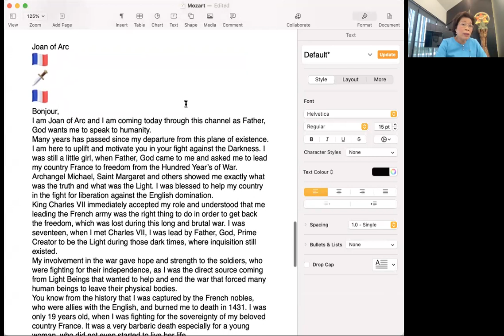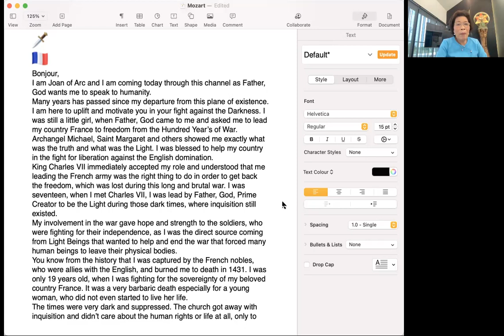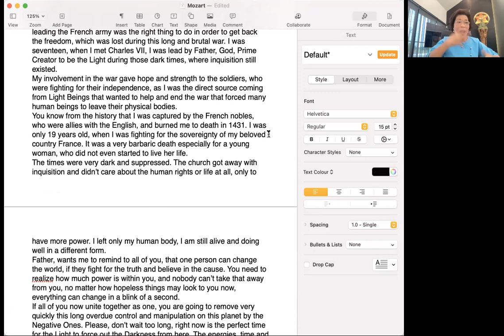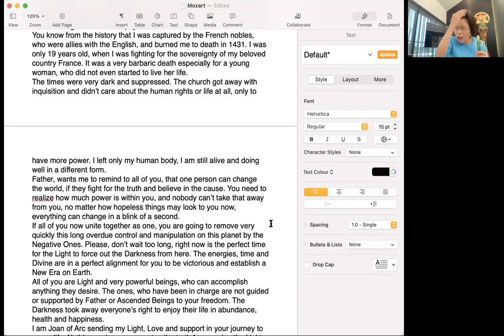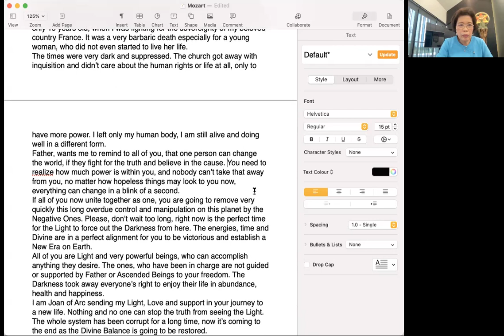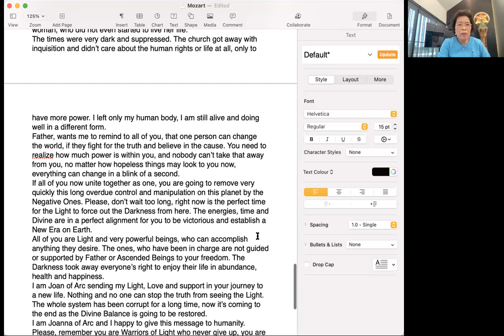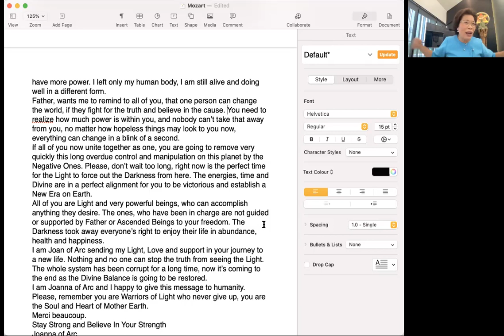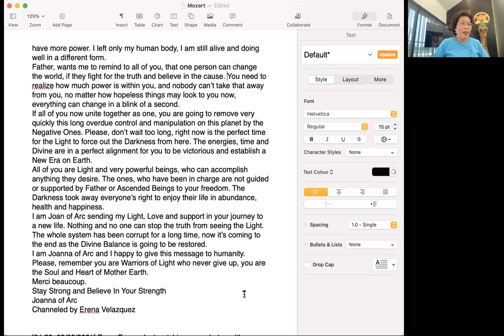เอรินาแชนเนล Joan of Arc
9/5/2564 ณ สถาบันพาตัวใจกลับบ้าน ศาลายา